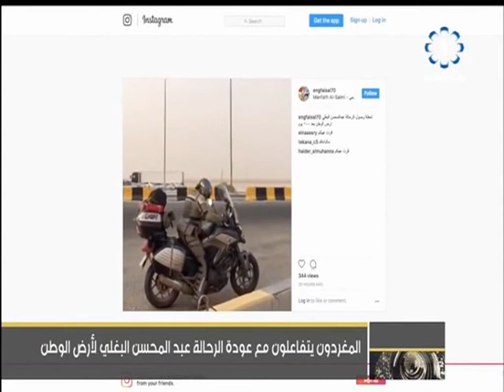المغردون يتفاعلون مع عودة الرحالة عبد المحسن البغلي لأرض الوطن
تلفزيون،الكويت: المغردون يتفاعلون مع عودة الرحالة عبد المحسن البغلي لأرض الوطن